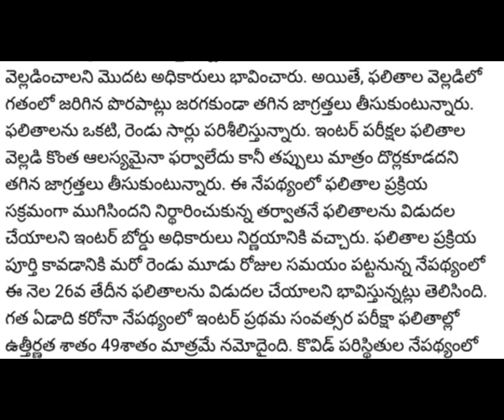TS INTER RESULTS DATE CONFIRMED 2022|Inter Results Latest News Telugu TS INTER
♌ inter paper correction

ou notification 2021,ou notification exam date,ou degree backlog exam time table 2021,ou revaluation fee date 2021,ou revaluation fee payment 2021,ou revaluation date,ou revaluation apply online,osmania university student login,ou exam notification,ou recent updates,ou updates news today,ou degree updates 2021,ou updates about exams 2021,ou updates about degree exams 2021,ou fast updates,ug 1,2 4 sem backlog time table,ou updates.com,ug (cbcs),woa,oudegree ou paper pattern